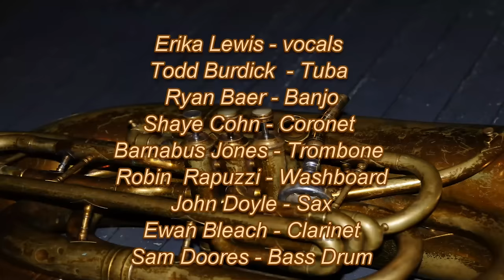Tuba Skinny - "What's the Matter with the Mill" - Tip the band at Venmo.com. More at Digitalalexa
Tuba Skinny - "What's the Matter with the Mill" - Royal St 4/13/2012

John Doyle - Sax
Sam Doores - Bass Drum